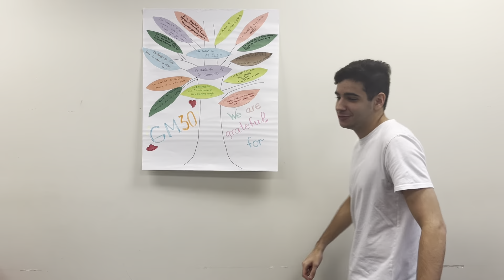Olga Moody's wonderful class